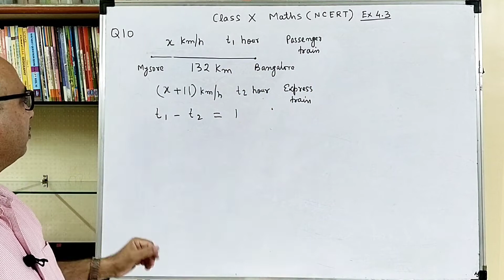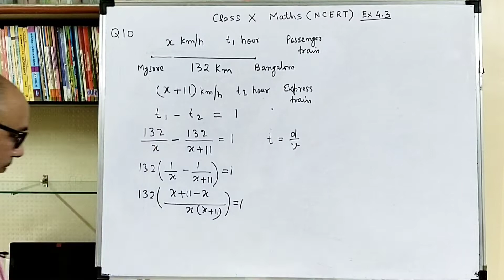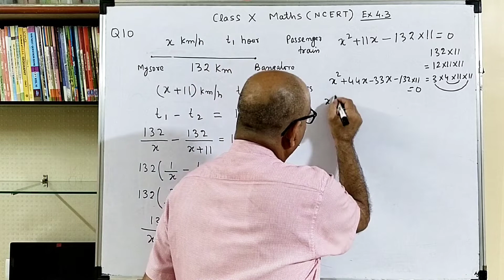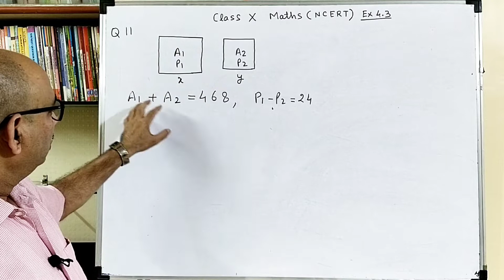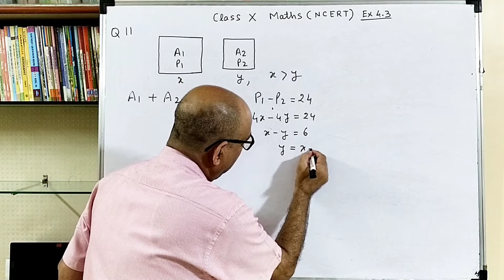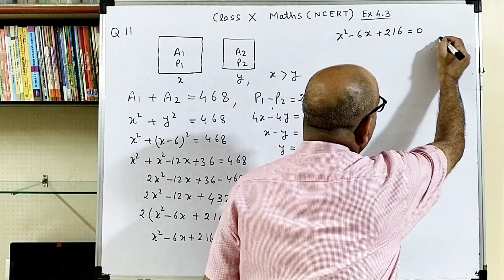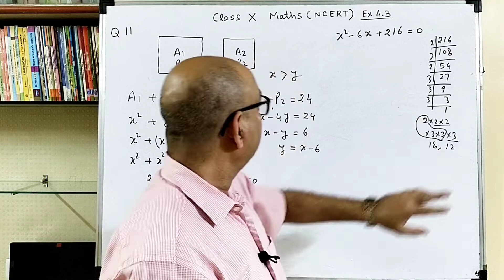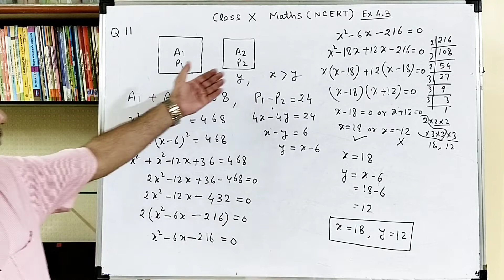Quadratic Equations | Class 10 | Exercise 4.3 | Q 10 and 11 | NCERT